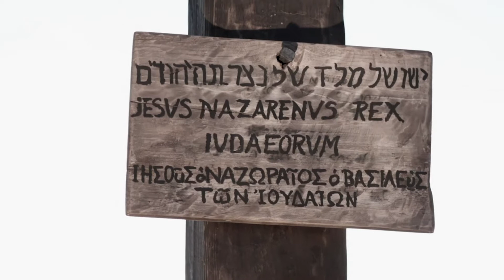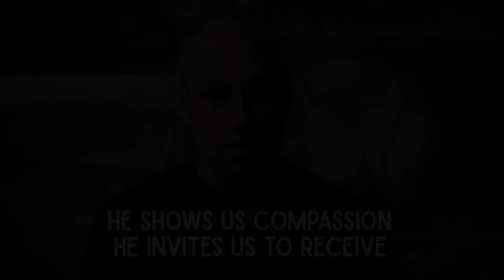Easter Countdown | Good Friday | Day Six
Today is Good Friday, the sixth day of Holy Week. On this day, Jesus hangs on a cross. In that moment, He shows us compassion. He invites us to receive.

Join us each Sunday for our Church gatherings, 10:30am

Link below to book a ticket for our in-person service for Easter Sunday: